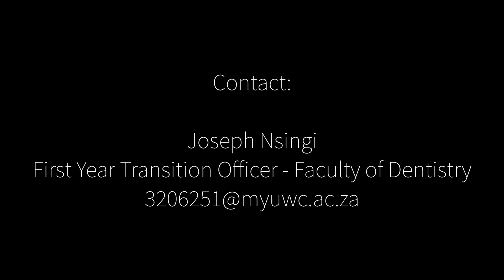First Year Experience - Joseph Nsingi (Faculty of Dentistry Transition Officer)